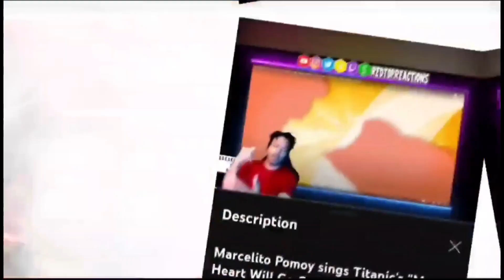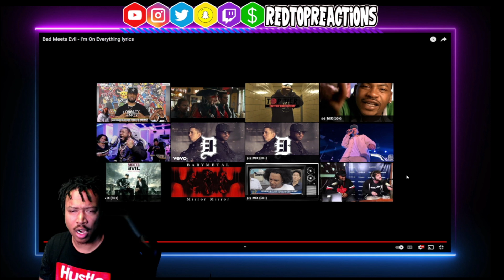Bad Meets Evil - Im on Everything | Reaction